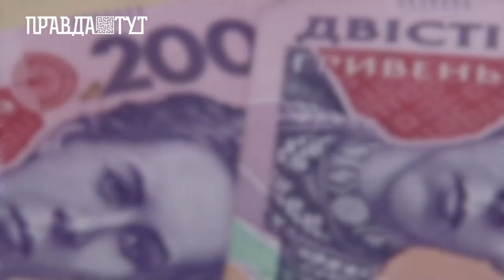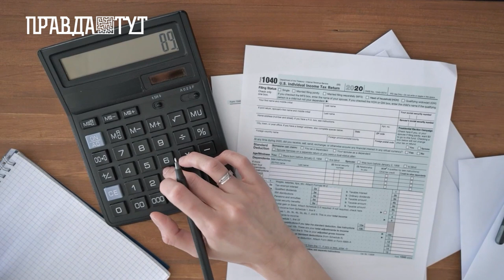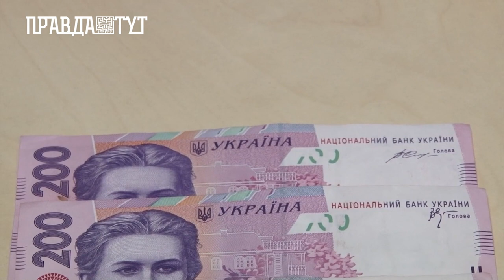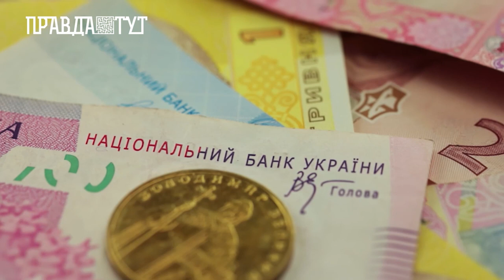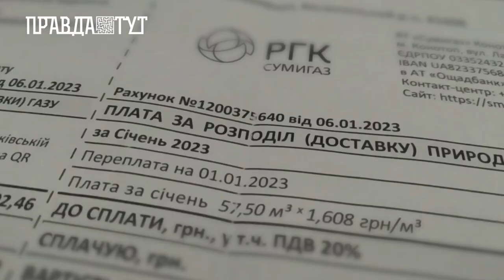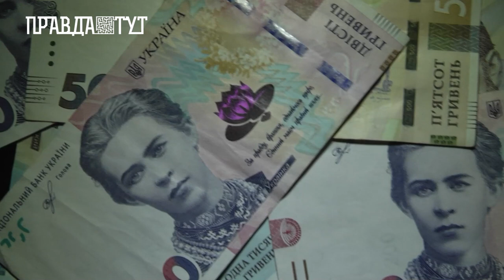Говорить Київщина: якою буде мінімальна зарплата у цьому році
У листопаді минулого року Верховна Рада схвалила Державний бюджет України. До 1 жовтня 2022 мінімальна зарплата в Україні становила 6500 гривень, після підвищення і зараз вона становить 6700 гривень.

У 2023 році мінімальну заробітну плату в Україні підвищувати не планують. Розмір прожиткового мінімуму також не зміниться:
2 684 грн - для працездатних;
2 272 грн - для дітей віком до 6 років;
2 833 грн - для дітей 6 -18 років;
2 093 грн - для осіб, які втратили працездатність.

За словами заступника міністра фінансів Романа Єрмоличева, в умовах війни держава буде направляти бюджет в першу чергу на інші пріоритетні напрямки: сектор оборони і безпеки, виконання соціальних зобов'язань держави (пенсії та соцзабезпечення) і медицину.